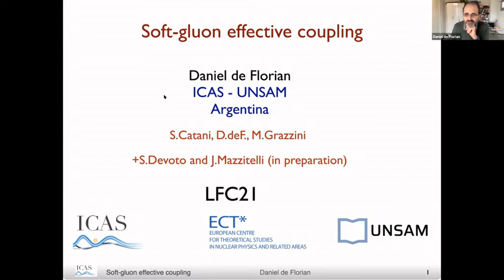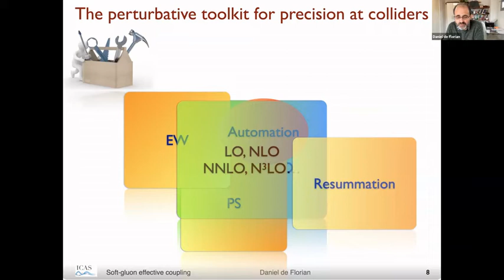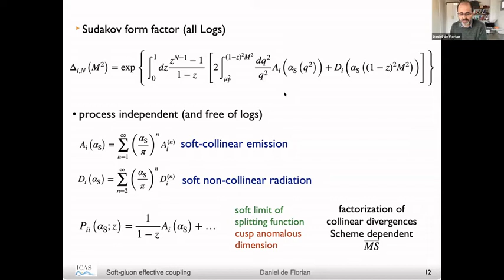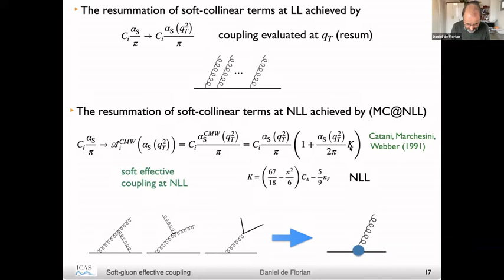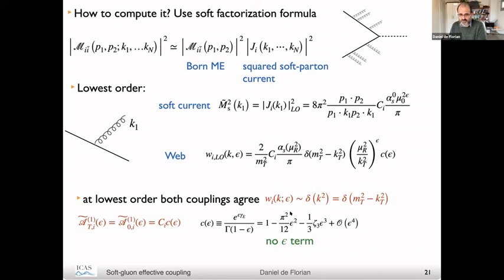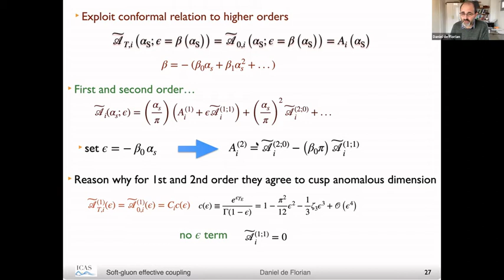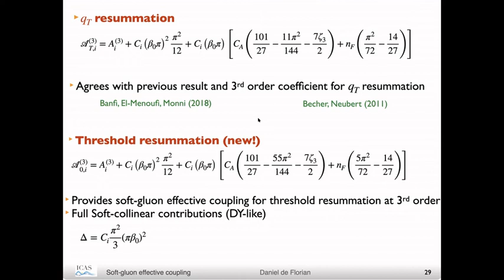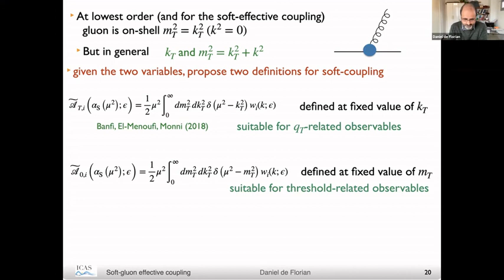Talk Daniel De Florian | ECT* online workshop LFC21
Title: Soft-gluon effective coupling